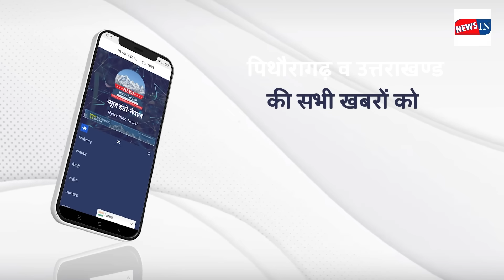Pithoragarh : Before going to the Prime Minister's public meeting, Know this First !